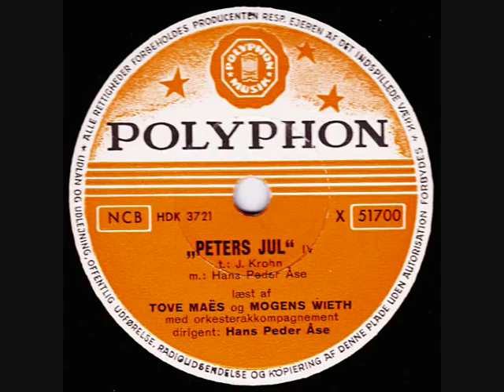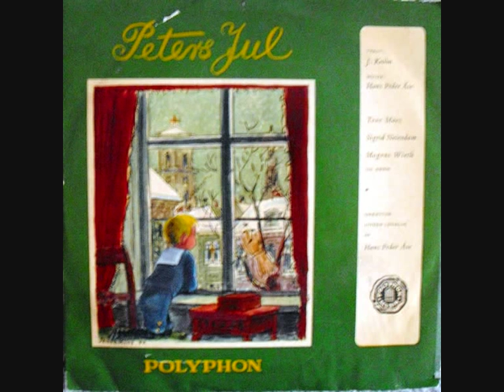Peters jul - Tove Maës, Mogens Wieth & Sigrid Neiiendam - 1954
"Peter's Christmas" is the epitome of Danish Christmas atmosphere. The story was written by author Johan Krohn in 1866.

This 78rpm record version was recorded in 1954, with some of the Royal Theatre's leading forces: Tove Maes, Mogens Wieth and Sigrid Neiiendam. Hans Peter Åse composed the music.

The drawings in the album cover was created by Herluf Jensenius, originally used for a book version in 1947.

"Peters jul" er indbegrebet af dansk julehygge. Historien blev skrevet af forfatteren Johan Krohn i 1866.

Denne grammofonpladeversion blev indspillet i 1954, med nogle af det Kongelige Teaters førende kræfter: Tove Maës, Mogens Wieth og Sigrid Neiiendam. Hans Peter Åse komponerede musikken.

Tegningerne i pladecoveret blev lavet af Herluf Jensenius, oprindeligt brugt til Gyldendals bogversion i 1947.